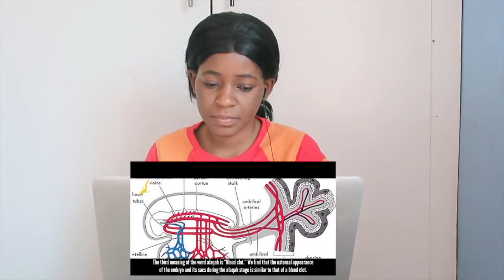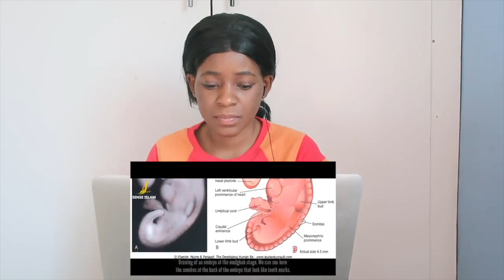This Fact From The Quran Will Blow Your Mind (Guaranteed) | REACTION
📖 REACTION DEFINITION:

. re·ac·tion
rēˈakSH(ə)n/
noun

Fanny&jessy
Haspolat-lefkosa,via mersin 10,Turkey (cyprus international university)
mersin, turkey,99010